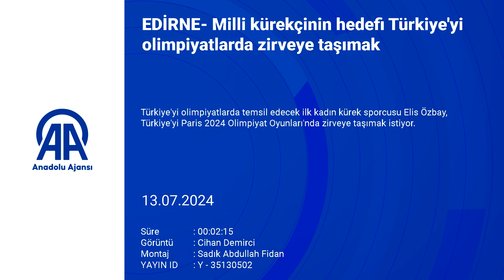Milli kürekçi Elis'in hedefi Türkiye'yi olimpiyatlarda zirveye taşımak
Türkiye'yi olimpiyatlarda temsil edecek ilk kadın kürek sporcusu Elis Özbay: "2021 Tokyo'yu 3 saniye ile kaçırmıştım ama 2024 olimpiyatlarına hak kazandım. Ülkemi zirveye taşıyarak en iyi şekilde temsil edeceğim, gururluyum"

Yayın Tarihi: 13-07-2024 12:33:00